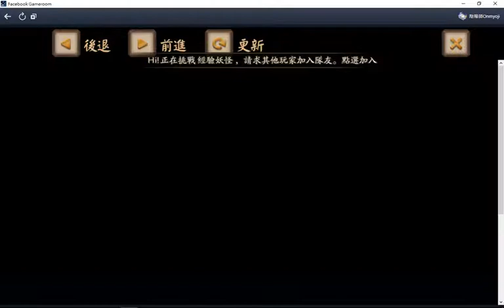陰陽師Onmyoji_FBGameroom（１）